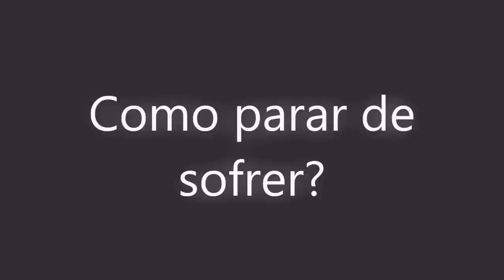Como PARAR de SOFRER? TEM JEITO!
Você está sofrendo e não sabe mais o que fazer para parar de sofrer? Você acha que já fez de tudo e parece que nada dá resultado?